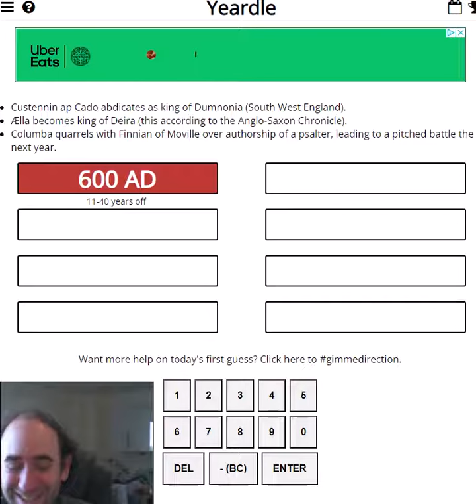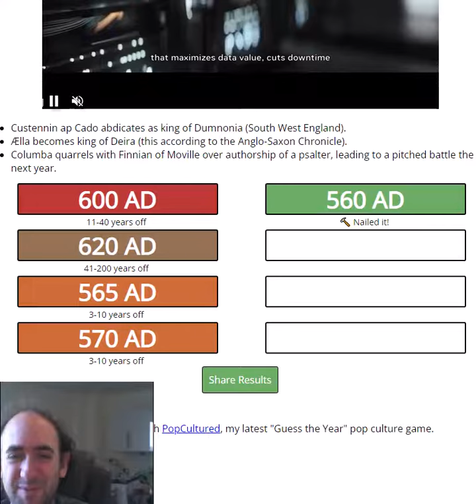Guess the YEAR! When were these events? (YEARDLE for 1 Jun)